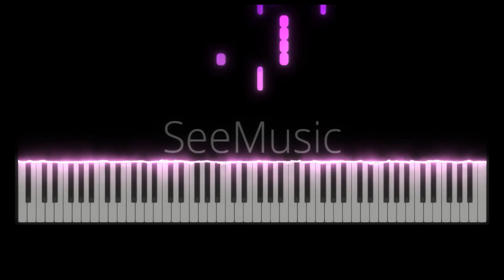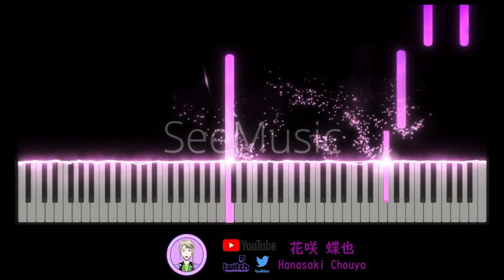[進撃の巨人/進擊的巨人/Attack On Titan] The Final Season 片尾曲ED ヒグチアイ (Ai Higuchi) - 悪魔の子 (Akumanoko) 完整Full